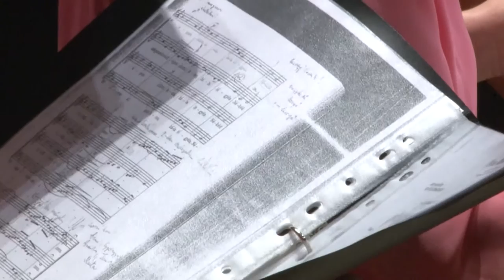Kórusok Napja - Szekszárd 20191212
20 éves jubileumát ünnepli az a rendezvény, amit szekszárdi Gárdonyi Zoltán Református Énekkar szervez Kodály Zoltán születésének évfordulóján.A Magyar Kórusok Napja  jubileumi estjére ezúttal az ország több református énekkara is meghívást kapott.